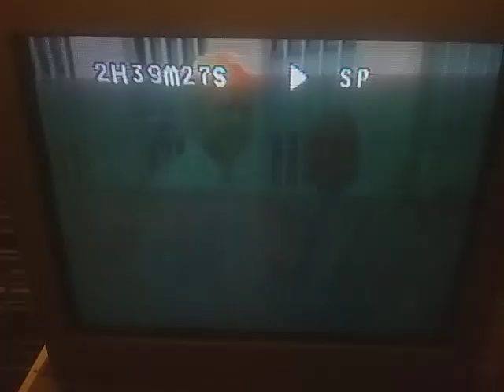WABI TV5 NewsBreak with Craig Colson and Chris Ewing (December 19th, 2002)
For historical/preservation purposes.
Recorded on December 19th, 2002. During the season finale episode of "Survivor: Thailand"